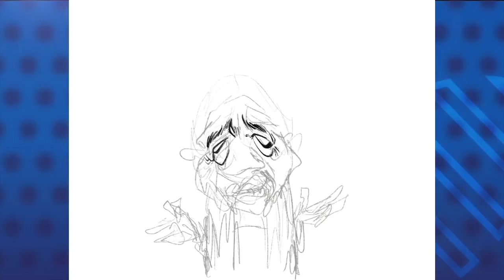La caricatura de PxMolina: "Las matemáticas de la dictadura"